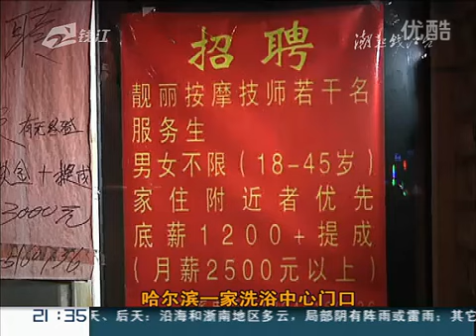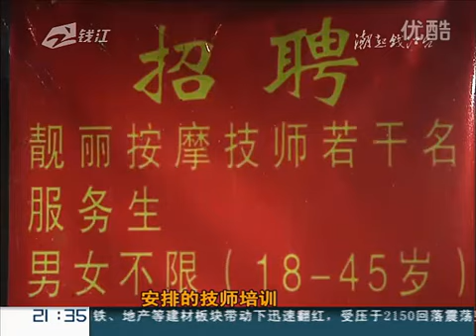按摩女自揭洗浴黑幕 大陆色情按摩洗浴最低只要110人民币